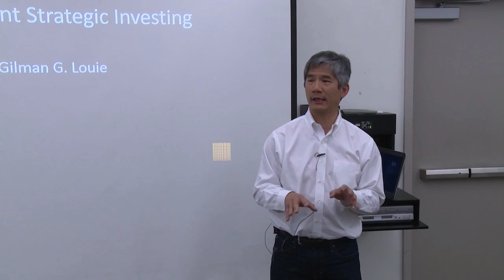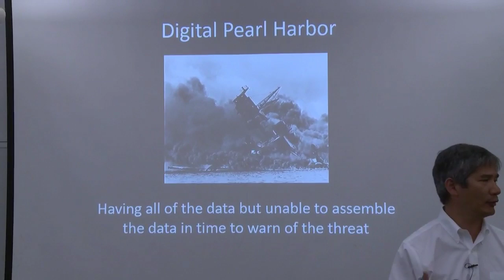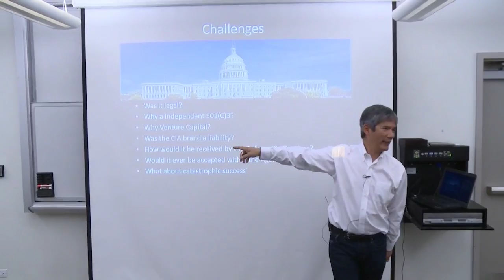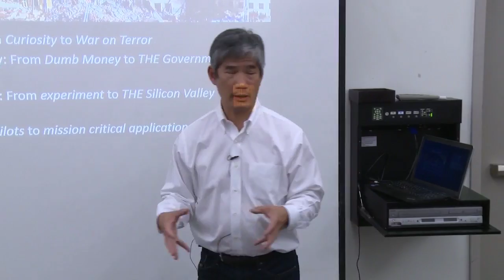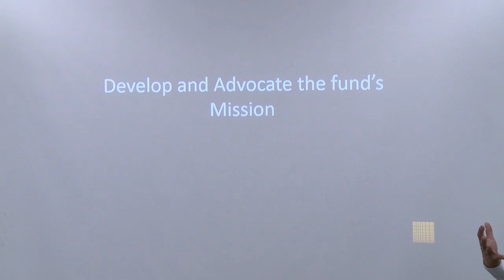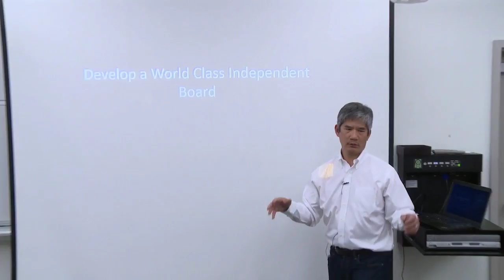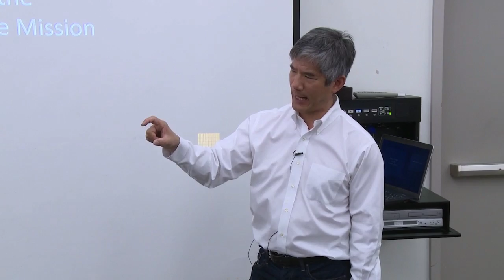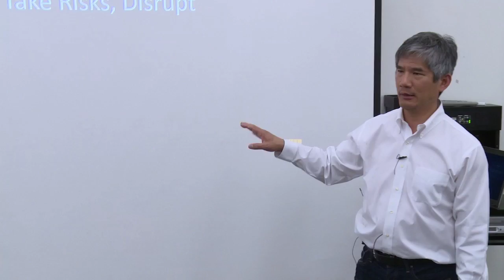Entrepreneurship Through the Lens of Venture Capital: Gilman Louie, Alsop Louie Partners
MS&E 71SI: Entrepreneurship through the Lens of Venture Capital: Disruption in Venture Capital

The course explores disruption in venture capital and how successful startups navigate funding, managing, and scaling their new enterprise. This process is explored through guest lectures and mentorship from experienced venture capital investors and seasoned entrepreneurs who manage these issues on a daily basis in Silicon Valley. Course themes: accelerators, micro-VCs, agency model, traditional model, corporate venture, venture debt, limited partners. This is a student initiated course.